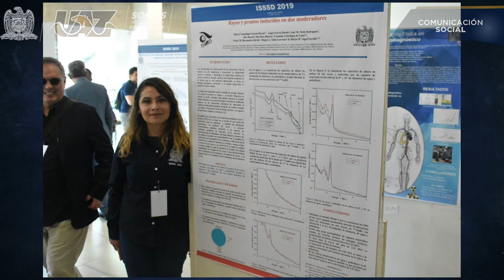Posgrados en Ingeniería y Tecnología Aplicada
Posgrados en Ingeniería y Tecnología Aplicada PITEC acreditados PNPC Conacyt. Posgrados Uaz.
Dirección: Ramón López Velarde 801   , Zacatecas, Mexico, 98000